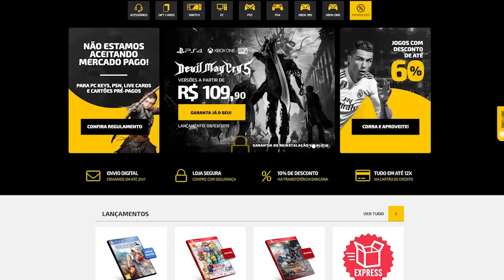Jogos LONGOS para jogar por MUITO tempo fazendo seu dinheiro valer!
➤ PSN: hadessama94